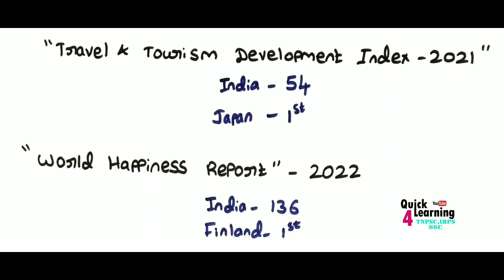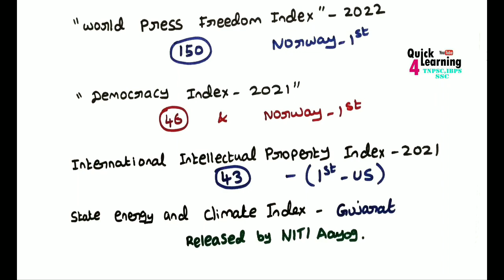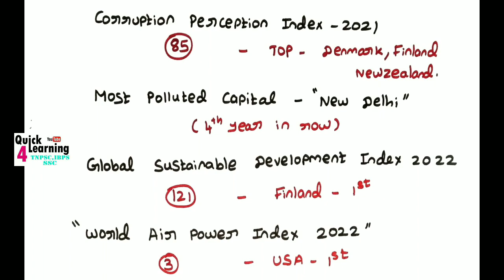Index 2022 | TNPSC Current Affairs 2022 | TNPSC Exam Index | India & International Index 2022